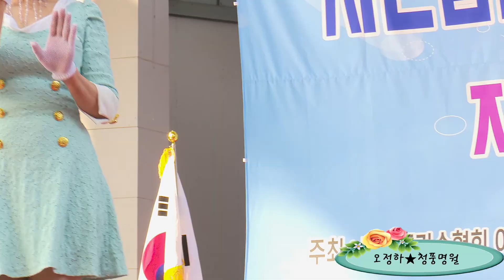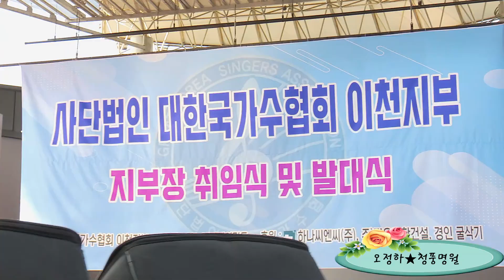가수 오정하★청풍명월☆원곡 금잔디★사단법인 대한국가수협회 박진오 이천지부 발대식 및 지부장 취임식 설봉공원 특설무대 축하공연 2022년 5월 28일